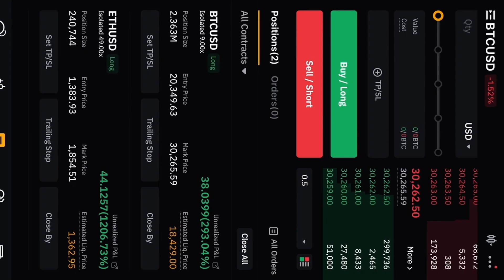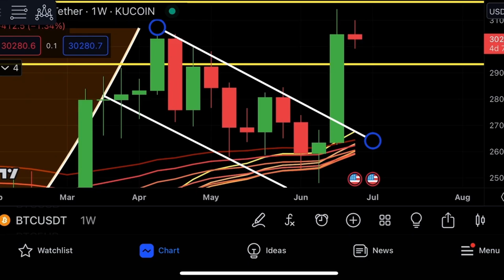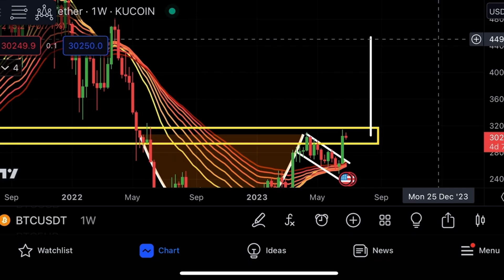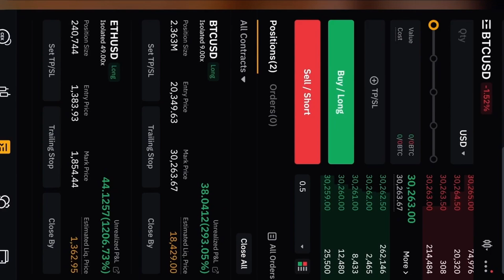БИТКОИН: ВАШ ПОСЛЕДНИЙ ШАНС!!!!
БЕСПЛАТНАЯ ПОЗИЦИЯ НА 1000$